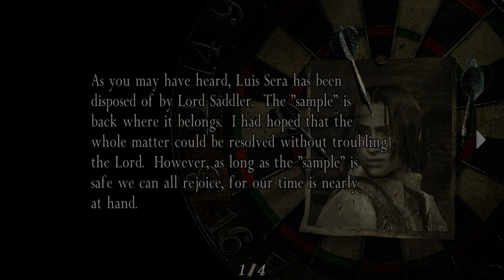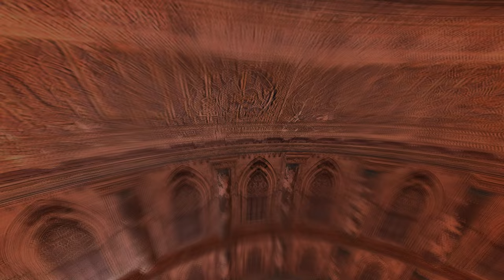RESIDENT EVIL 4 Part-7 (Original) Gameplay Walkthrough FULL GAME(4K 60FPS) No Commentary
This video is a complete full game walkthrough for Resident Evil 4 on the highest difficulty. This is an instructional video showing how to successfully complete each mission.

I created this video for my viewers looking for useful or nostalgic videos. This video will be helpful for people who get stuck in their playthrough and can't find out how to get through a difficult or unclear moment. I hope the strategies used in this video will be useful for success in your playthrough.